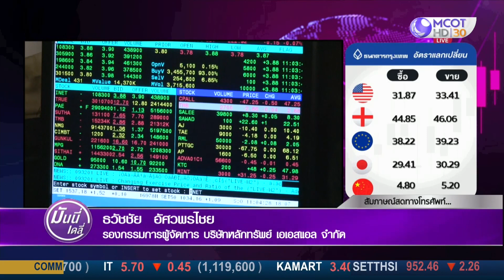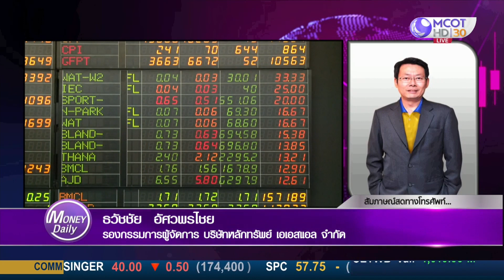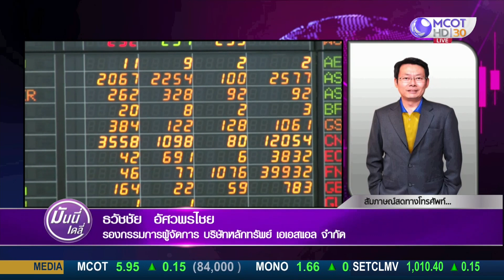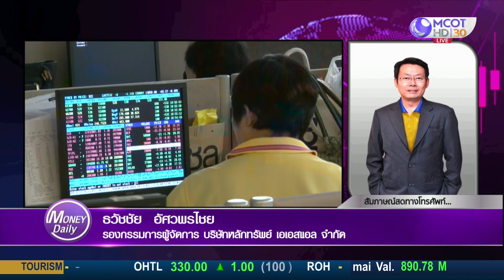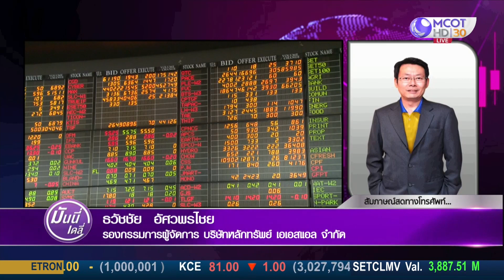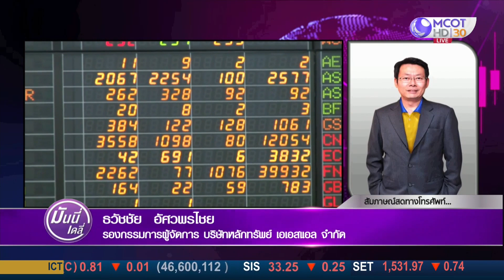จำนวนผู้ติดเชื้อ ยังกดดันตลาด หุ้นอัพไซด์เยอะควรเก็บ